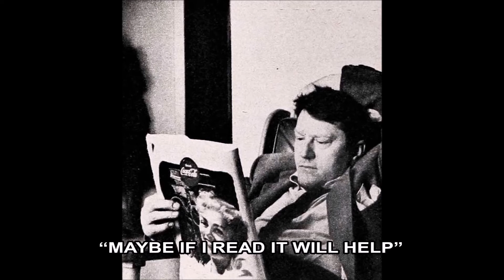Becoming A Father’s No Joke! | Michael O’Shea & Virginia Mayo - 1954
He used to laugh at the gag “father’s doing fine!” But after what he went through, Michael O’Shea’s convinced that. Mary Catherine O'Shea, daughter of Michael O'Shea and Virginia Mayo, was born
Photoplay Magazine February 1954